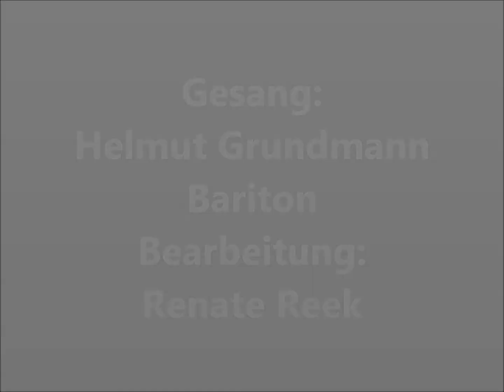Auf dem Flusse.wmv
Der Bariton Helmut Grundmann singt aus dem Liederzyklus "Die Winterreise" von Franz Schubert das Lied "Auf dem Flusse"
Bearbeitung: Renate Reek
Fotos: Mit freundlicher Genehmigung von Roy Tennant
Livemitschnitt